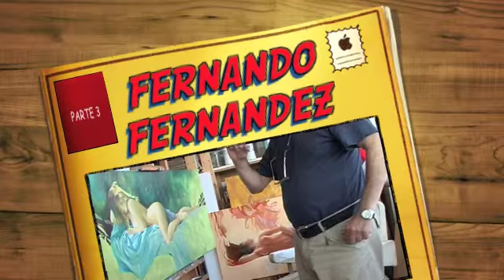FERNANDO FERNANDEZ PARTE 3 DE 4 BARCELONA 18/9/2007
TERCERA PARTE DE LA ENTREVISTA A FERNANDO FERNANDEZ . ( WARREN ARTIST ) SELECCIONES ILUSTRADAS STAFF . TOUTAIN ART COMIC